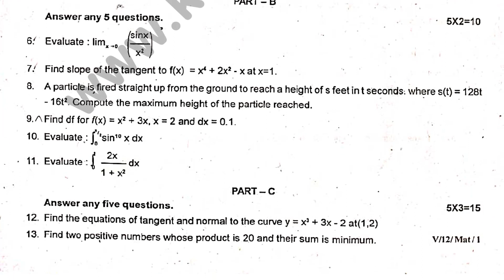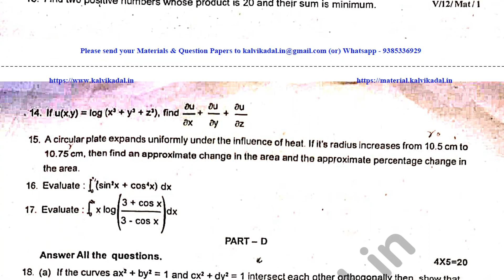12th Maths 2nd Mid-term Question Paper 2023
12th Maths 2nd Mid-term Question Paper 2023